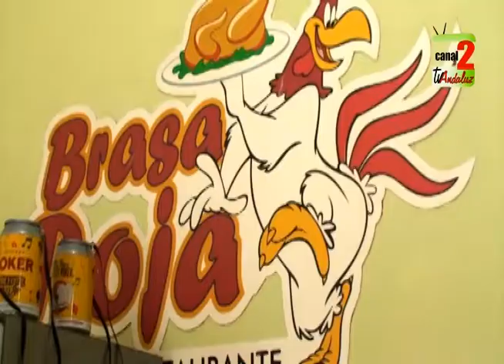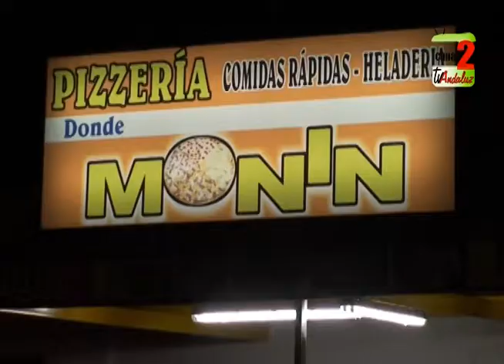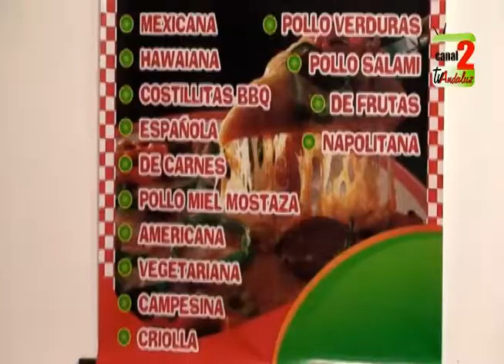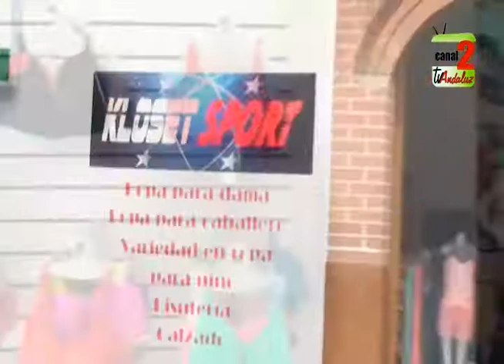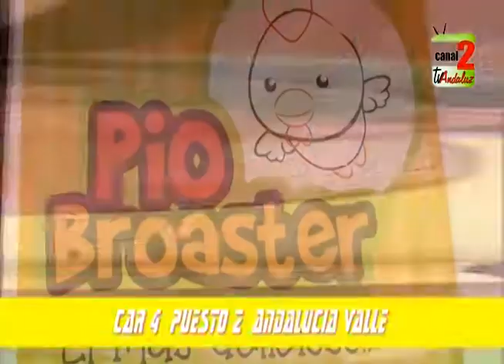CONCIERTO DE JIMMY SAA EN BUGALGRANDE 15 DE AGOSTO 2015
TECNO FILMS PRODUCCIONES
CAR 5 # 23-128 /RICAUTE - COLOMBIA/